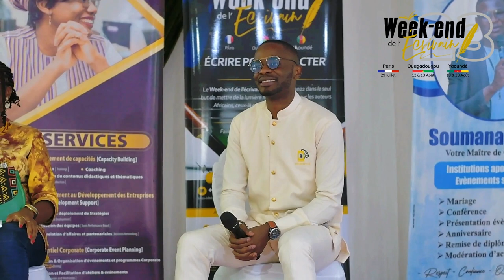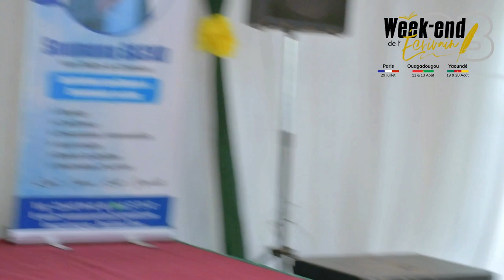La femme qui a eu le pouvoir de défier Emmanuel MACRON